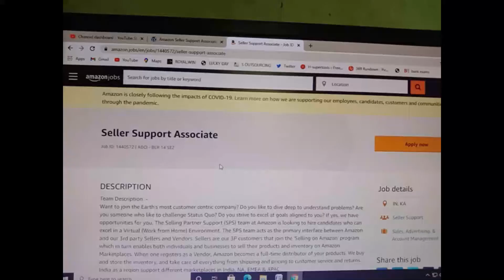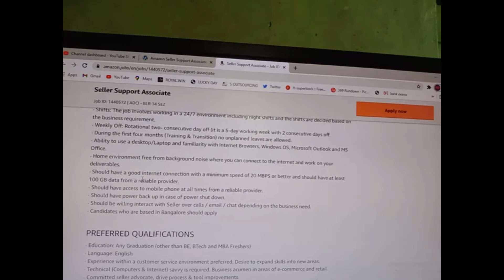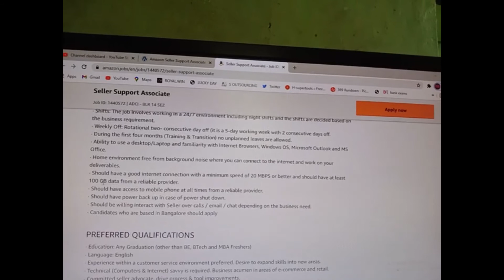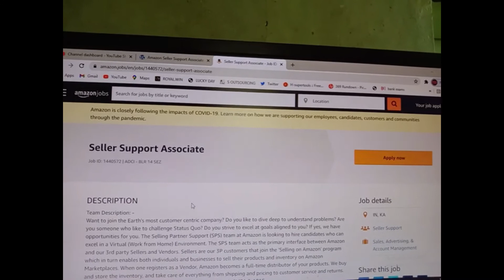WORK FROM HOME JOBS | AMAZON WORK FROM HOME JOBS | AMAZON RECRUITMENT 2021